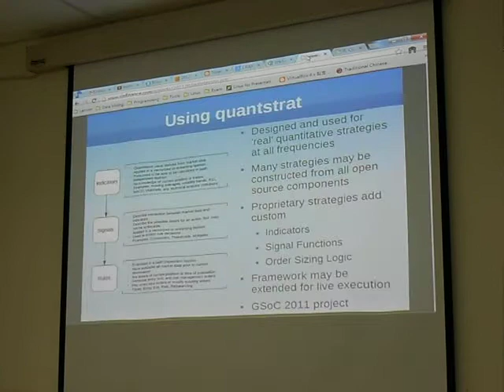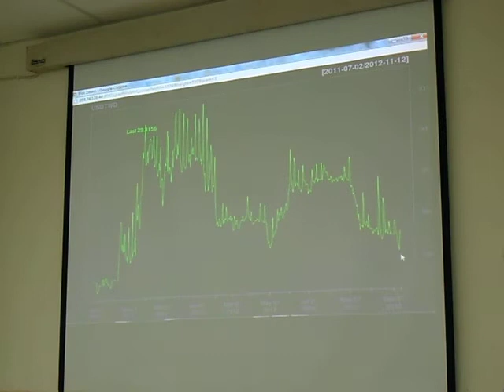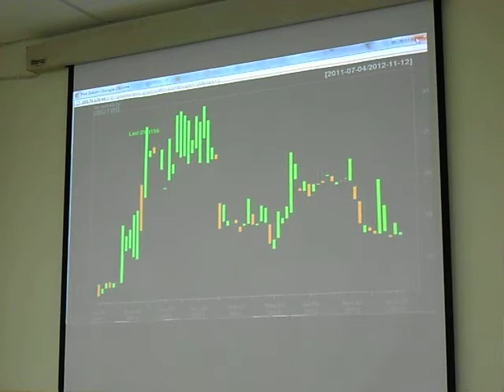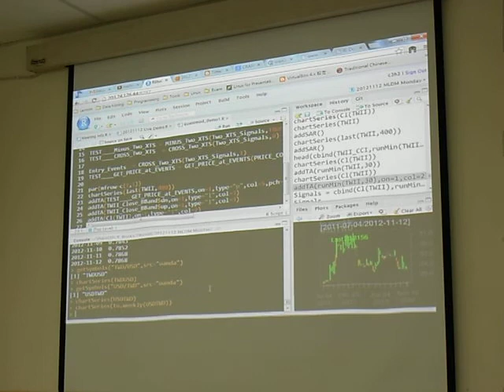20121112 MLDM Monday Talk 1-3 (現場錄影)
本次 MLDM Monday 的講題為「quantmod 套件簡介 --- 第一次做交易策略就上手」